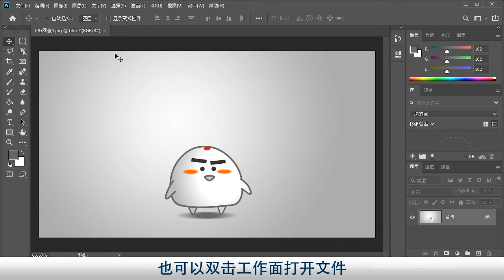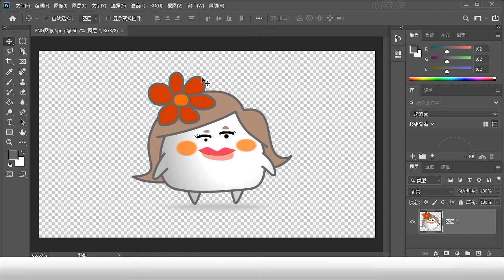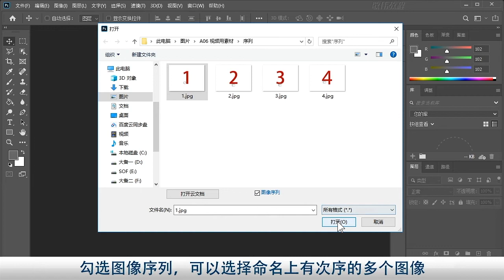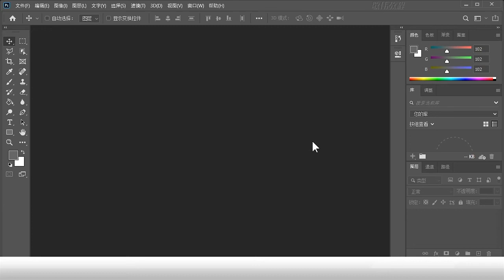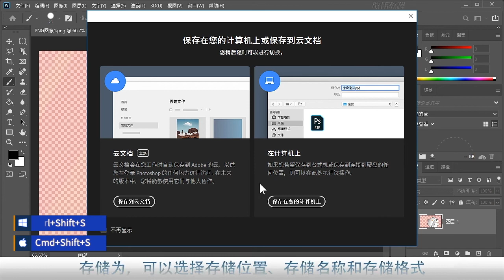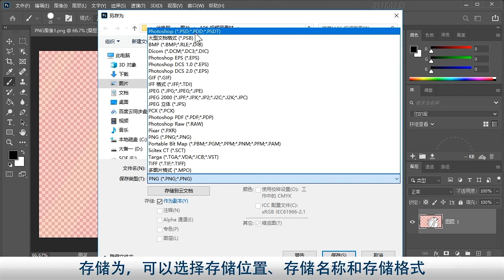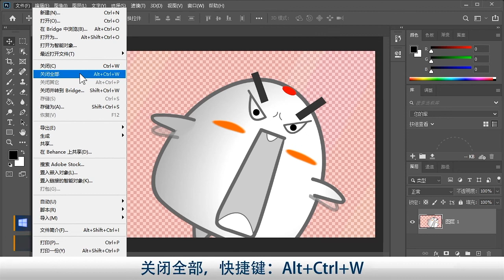6 A06课 存储文件 我会好好保存起来的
密码:90hu